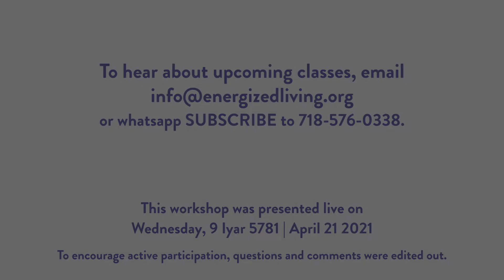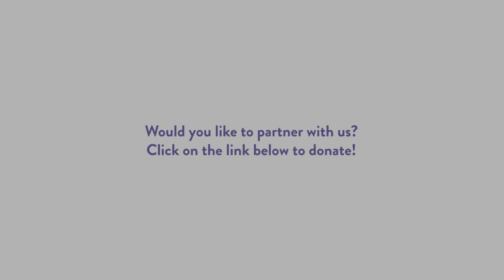Chapter 12, Part 3 | Tanya in Real Life | by Shterna Ginsberg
In Chapter 12 we learn how to be a Beinoni.
On a spiritual level, a Beinoni never sins.
On an emotional level, a Beinoni never gets stuck in any toxic or unhealthy thoughts or behaviors.
How can we be a Beinoni? How can we be that person who is absolutely free of all limiting beliefs and behaviors?
Today we review the beginning of Chapter 12 and keep moving through it...